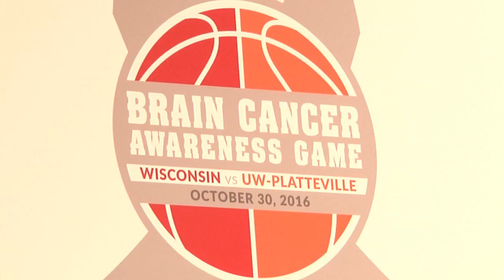Gard brothers to square off in brain cancer awareness game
Wisconsin men's basketball coach Greg Gard and his brother, UW-Platteville coach Jeff Gard, met the media Monday to discuss the Badgers' Oct. 30 exhibition game against the Pioneers. The game will aim to raise awareness about brain cancer. Their father died last year on Oct. 30 of a form of brain cancer.